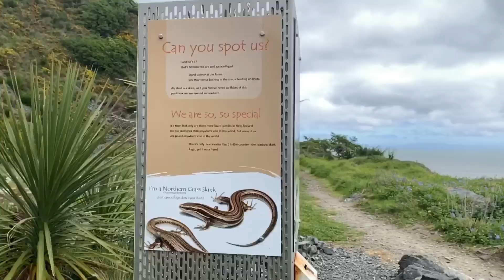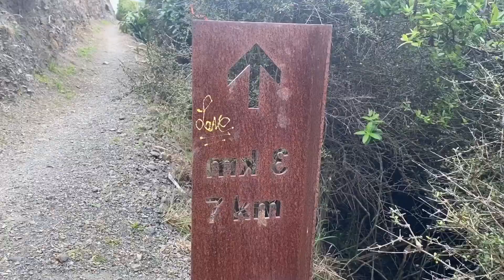My Hiking Diary.m, 3rd time in Paekakariki Escarpment Track, 2020 NZ 🇳🇿🇳🇵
Well this was my third time 🙂 hiking in this Paekakariki Es. Track , Such an amazing trail.
A great walk with stunning views from the Summit. There are lots of vertical stairs & climbs on the way, and you will get to cross two beautiful Hanging Bridges. The track goes from Paekakariki to Pukerua Bay & you will have to take a train back to Paekaka (train station ).
If you people are into adventures, hiking & heights, absolutely recommended.
Total time- 3hrs/10km

Song: Being Forever
Artist: Petit Biscuit